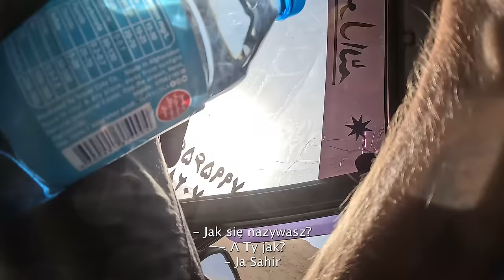AFGANISTAN - ZATRZYMANIE I PRZESŁUCHANIE W BAZIE TALIBÓW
Afganistan to kraj w którym, jesteś obserwowany na każdym kroku. Nigdy nie wiesz, kiedy Talibowie zatrzymają cię i zabiorą na przesłuchanie do swojej bazy. Dziś już byłem na tyle zmęczony, a co za tym idzie poirytowany, że zdecydowałem się nakręcić odrobinę (ile mogłem). Całe przesłuchanie trwało około 2h, jednak nie mogłem ryzykować. A spotkanie Afgańczyka mówiącego po hiszpańsku oraz ciężarówką z rejestracją poznańską, były wisienkami na torcie.